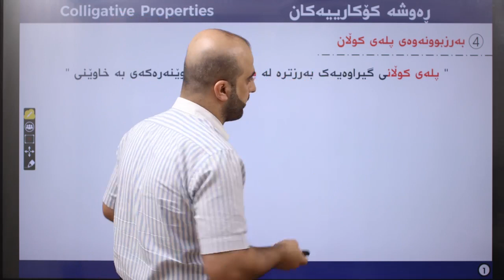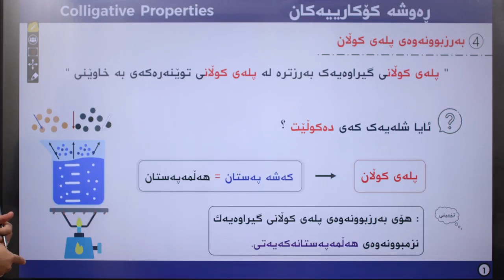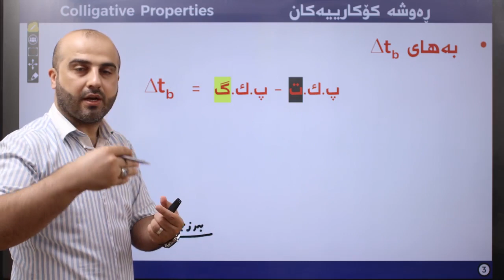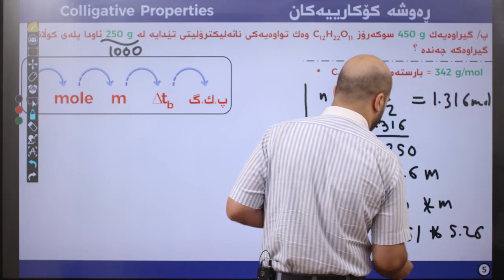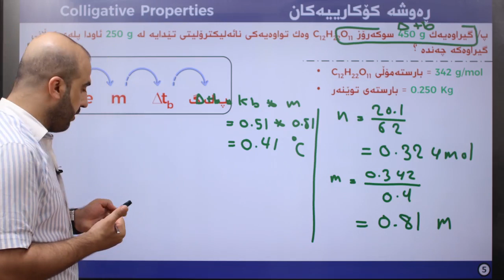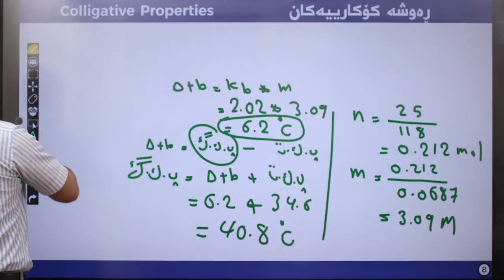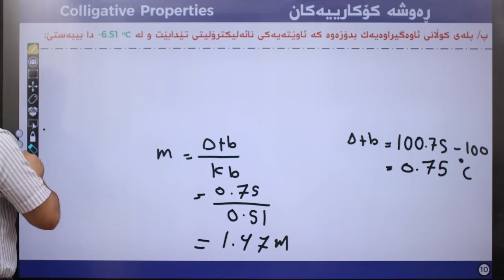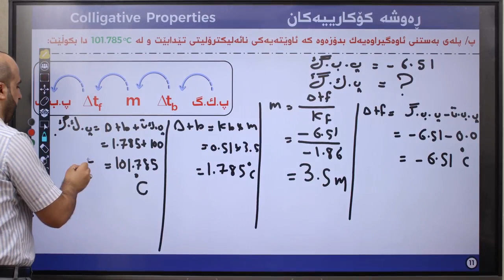م. ابراهیم زاهر - کیمیای پۆلی 12 - بەندی یەکەم - کەرتی دووەم - وانەی شەشەم - بەرزبوونەوەی پلەی کوڵان